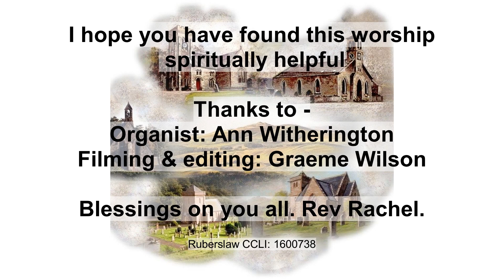Sunday Worship 18 February 2024 from Minto Church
I hope you find this worship
 spiritually helpful

Thanks to -
Organist: Ann Witherington
Filming & editing: Graeme Wilson

Blessings on you all.
Rev Rachel.